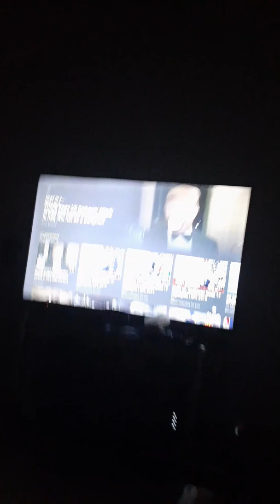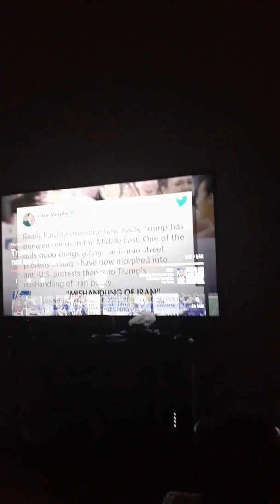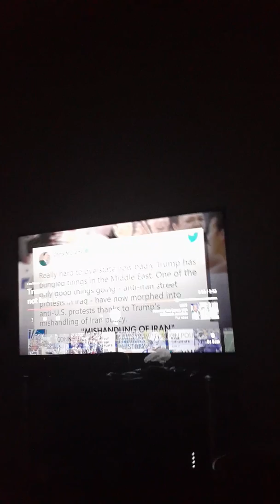It's World War 3. Attack on Baghdad Embassy Iran blamed Told You So episode 29. get high and preach